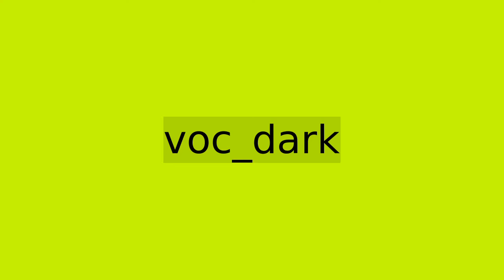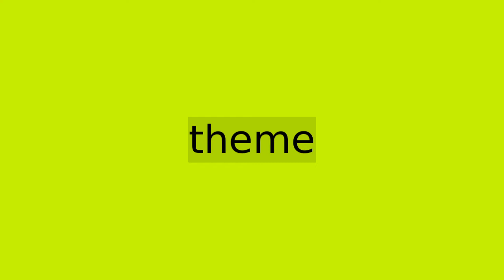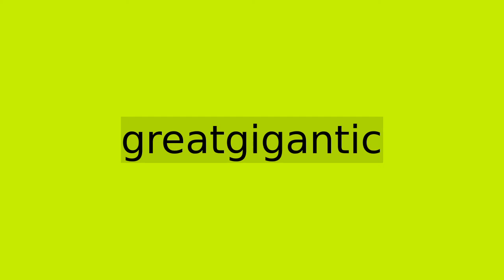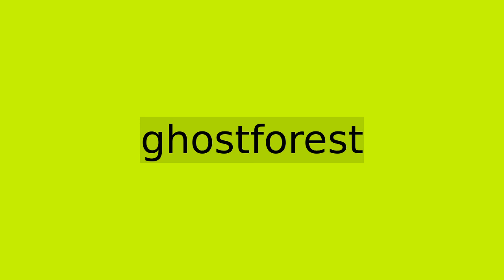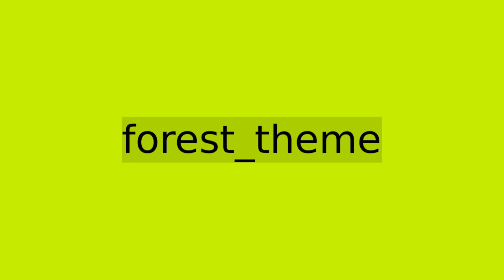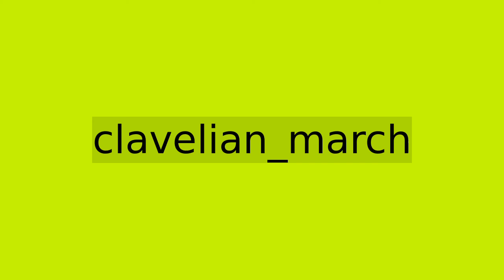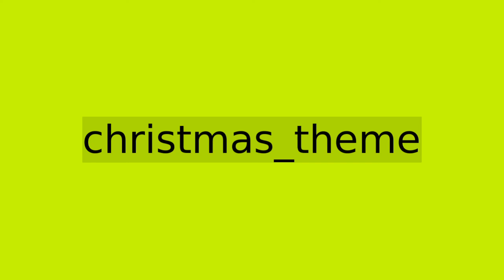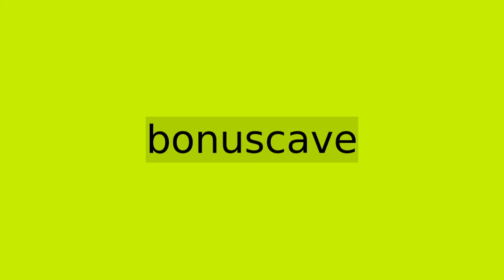SuperTux 0.4.0 All Music reverse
0:00 wisphunt
1:06 voc-night
3:26 voc-daytime2
4:44 voc-daytime
6:28 voc-dark
6:53 voc-boss
6:57 treeboss
8:28 theme
10:45 salcon
11:40 leveldone
11:48 invincible
12:02 intro
12:37 halloween-1
14:41 greatgigantic
16:27 ghostforest2
17:58 ghostforest
19:42 fortress
20:38 forestmap
20:59 forest_theme
23:16 forest3
24:55 forest2
27:18 forest
29:32 darkforestkeep
32:52 credits
34:40 clavelain-march
36:58 christmas-theme
39:13 chipdisko
41:52 cave
43:09 bossattack
44:29 bonuscave
44:38 battle-theme
47:57 airship-remix